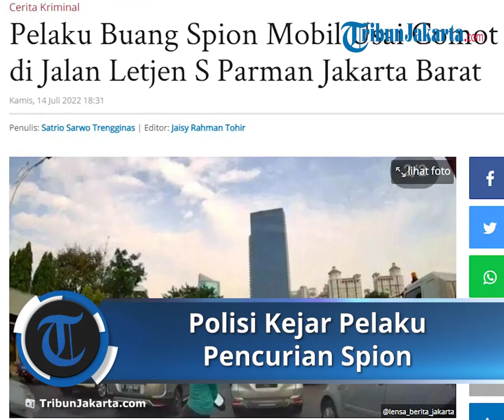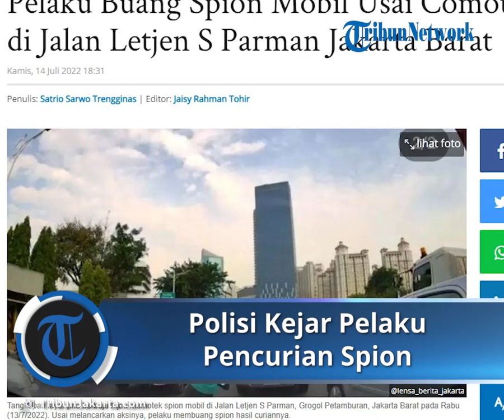Polres Metro Jakbar Bentuk Tim Gabungan untuk Kejar Pelaku Pencurian Spion, Meski Tak Ada Laporan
TRIBUN-VIDEO.COM, KEBON JERUK - Usai mencomot spion mobil di Jalan Letjen S Parman, Grogol Petamburan, Jakarta Barat, pelaku membuang hasil curiannya.

Hal itu diketahui polisi setelah melakukan penyelidikan.

"Setelah kita lakukan penyelidikan, ternyata si pelaku membuangnya. Namun, kita tetap berupaya mencari si pelaku," kata Kapolres Metro Jakarta Barat, Kombes Pol Pasma Royce saat ditemui di Mapolres Jakarta Barat pada Kamis (14/7/2022).

Meski korban tak bikin laporan polisi, polisi tetap melakukan pengejaran terhadap pelaku.

Pasma membentuk tim khusus untuk membekuk si pelaku.

"Kita sudah membentuk tim gabungan dari Polres dan Polsek. Kita akan turun mencari identitas pelaku," lanjutnya.

Aksi tersebut sempat terekam kamera di dasbor mobil lain dan diunggah pada Selasa (12/7/2022).

Terlihat pelaku berkaus hijau sembari kedua tangannya membawa spion.

Tak berselang lama, pria yang diduga korban berlari ke arah pelaku itu.

Kesaksian Ojol

Pengendara ojek daring yang sering mangkal di sekitaran Universitas Trisakti berinisial S, baru mendengar kejadian maling spion lagi setelah sempat lama aksi itu tak terdengar.

"Kalau dulu sering iya (maling spion). Kalau sekarang baru dengar lagi saya," kata S kepada TribunJakarta.com di lokasi pada Rabu (13/7/2022).

Menurut dia dulu pencurian maling spion sering terjadi di jembatan layang arah Jalan Letjen S Parman dan berlangsung saat malam hari.

Sebab, arus lalu lintas di jalan itu setiap sore hingga malam hari selalu macet.

Kemacetan itu dimanfaatkan para pencuri memotek spion mobil.

Ia menyesalkan aksi itu terjadi lagi ketika suasana lalu lintas sedang ramai.

"Pernah juga saya lihat dulu yang punya mobil (korban) teriak-teriak. Pelaku mah enjoy aja jalan karena posisi lagi macet," tambahnya.

Sementara itu, pihak Polsek Tanjung Duren mengklaim belum menerima laporan terjadinya pencurian spion selama sebulan terakhir.

"Sebulan terakhir belum ada laporan perihal pencurian spion di Polsek Tanjung Duren," kata Kanit Polsek Tanjung Duren, Iptu Tri Bintang Baskoro lewat pesan singkat.

"Bakal kita lidik dan cek ke lapangan. Kebenarannya bagaimana," pungkasnya.

Artikel ini telah tayang di TribunJakarta.com dengan judul Pelaku Buang Spion Mobil Usai Comot di Jalan Letjen S Parman Jakarta Barat,